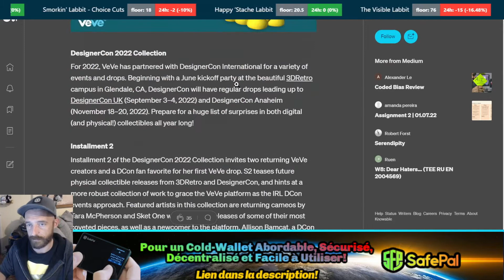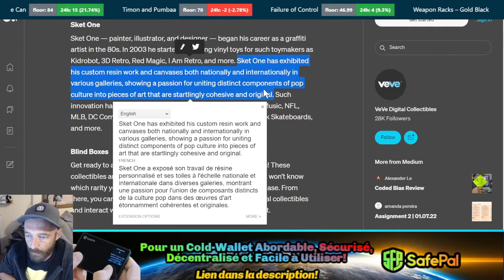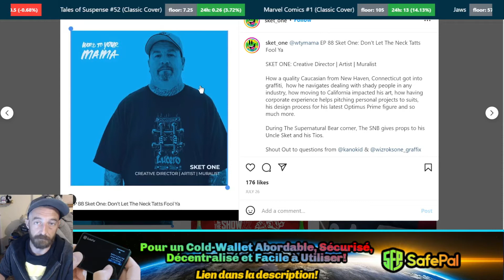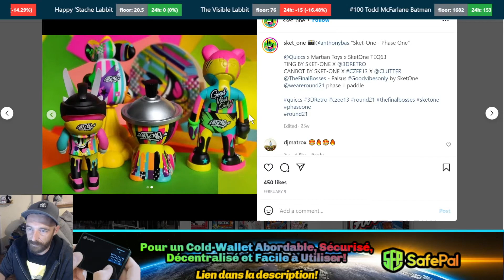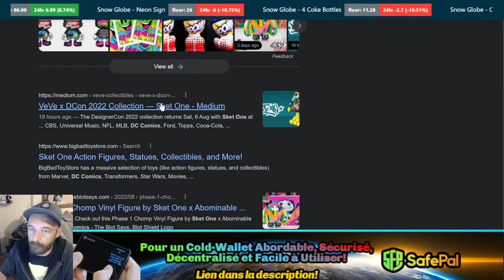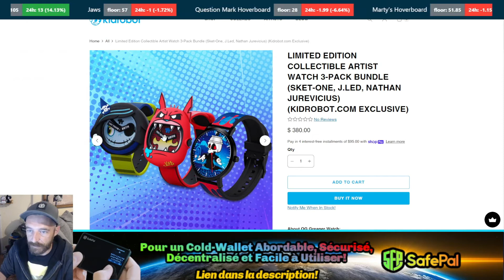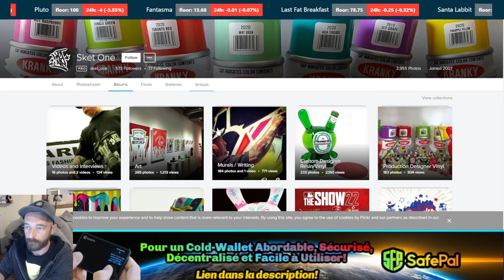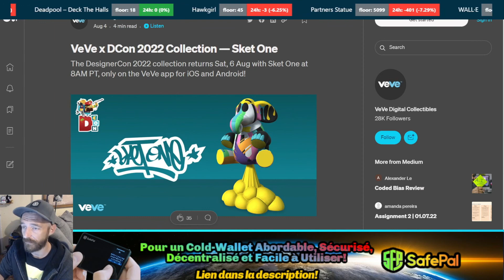Survole de l'artiste Sket One • Veve - Frog - Show CLIPS •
Dans ce court clips provenant du Veve-Frog-Show, je vous survolle l'artiste Sket One que l'on retrouve sur VEVE!

🐸 100% des profit sont utilisé pour Burn Des OMI 🐸

-- TIMESTAMPS --

00:00 Intro
01:25 Disclaimer
02:21 Les Nouvelles du jours!
00:00 Les deux minutes du Bitcoin
09:41 Réponse à un commentaires/Followers
24:07 Les Opportunités des nos 3D Collectibles
34:23 Survole du OMI + Analyse Technique Rapide
47:45 Outro

Ensuite, pour ceux qui désir s'équipper en matériel de streaming je vous présente ici les pieces que j'utilise!

-Ma merveilleuse glacière a Cannette 473 ML- Glacière à double paroi isolée pour cannettes

- Pour un Petit Upgrade de Micro - Blue Microphones Yeti Nano :

- Pour un Gros Upgrade - Blue Yeti Blackout :

- Pour deux pertit micro filaire de qualité : Lavalier Microphone:

- Pour une Webcam de base en HD 1080P 30Frame par seconde - Logitech C920 :

- Pour un leger upgrade de Webcam- Logitech C922x Pro

- Pour un Medium Upgrade Webcam- LogitechBrio 4k Webcam :

- Pour un Trépier profesionnel - Trépied professionnel K&F Concept :

- Pour un Trépier de bureau - Pied de micro compact

- Pour un Trépier de bureau de microphone robuste en acier inoxydable :

- Pour un Mini Trépied Rotule en Métal Rotule Rotule 360° Pan Inclinable à 90° :

- Pour un kit Blue Yeticaster + Desktop trépier +  microphone USB Yeti :

- Pour un Casque de qualité 3A - Razer Kraken Ultimate RGB USB THX 7.1:

- Pour une version moins flash - Razer Kraken Classic :

- Pour un Duo de lampe - Lot de 2 lampes LED USB - Variable - 5600K - avec trépied:

- Pour une lampe plus importante - Lumière NEEWER 600 LED bicolore - 5500 k :

- Pour une condensateur à USB - Sabrent 3.0 à 4 ports:

- Pour un support murale a Webcam pratique! - Acetaken Support mural :

- Pour un cable Ethernet pour votre téléphone - Techkey Adaptateur USB C-Ethernet:

- Pour des BLUETOOTH de FOU - Jabra Elite Active 65t

- Voici les deux écran de mon ordinateur - HP 27inch, LED FHD IPS, 1920 x 1080:

- Pour une souris qui se respect - Logitech G 502 HERO filaire haute performance:

- Le processeur de mon ordinateur - AMD Ryzen 5 2600X Pinnacle Ridge 3,6 GHz

- Mon Motherboard - MSI Pro Max Carte mère AMD B450-A AM4 ATX DDR4-SDRAM

- Deux de mes Barette de Ram - G.SKILL Aegis 8GB 288-Pin PC RAM DDR4 3200

- Les deux autre Barette - G.SKILLRipjaws V Series (2 x 8 Go)

- Mon refroidisseur liquide pour le processeur - Cooler Master MasterLiquid V2